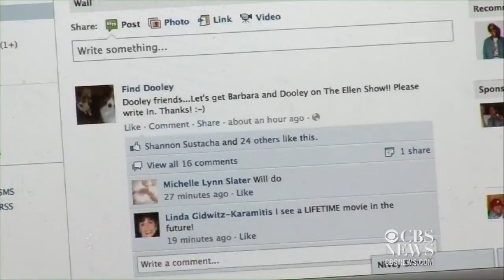Dog reunited with family after deadly car accident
A Salt Lake City, Utah family is happily reunited with their dog after being involved in a deadly car accident. KUTV-TV's Stella Thurkill reports.